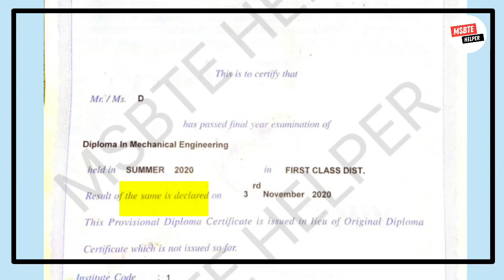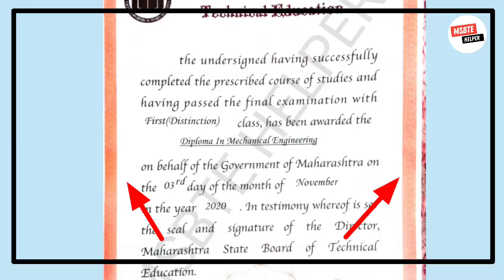MSBTE new update | diploma certificates doubt solved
Hii,

msbtelatest news